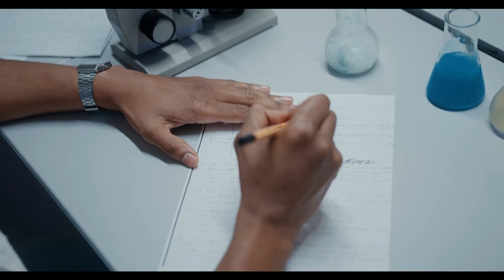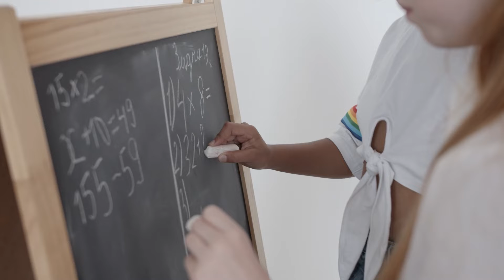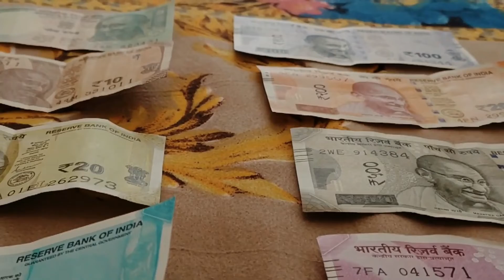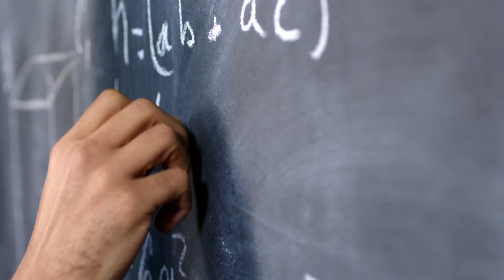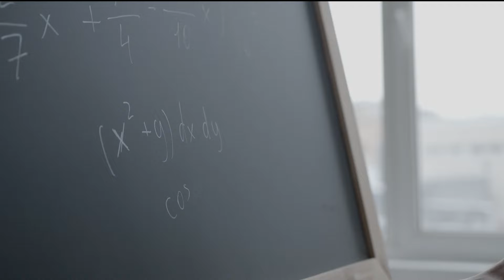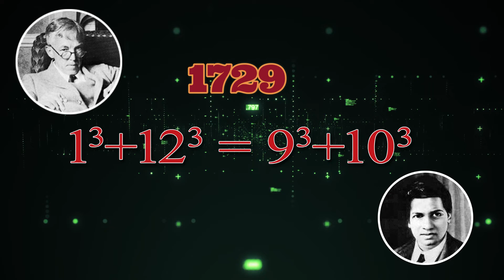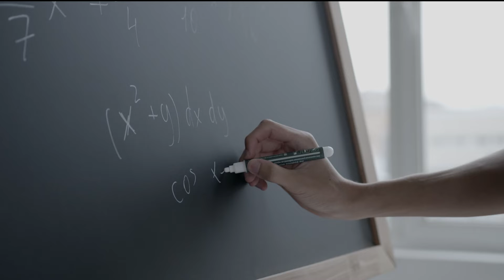Srinivasa Ramanujan / The Man Who Knew Infinity / అనంతం తెలిసిన వ్యక్తి శ్రీనివాస రామానుజన్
Srinivasa Ramanujan The Man Who Knew Infinity